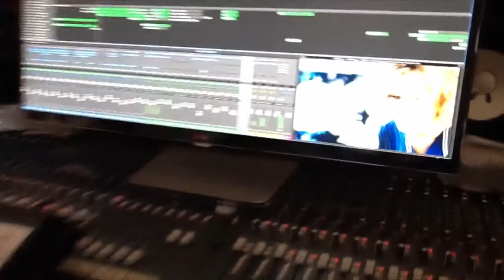DIE SPEZIALISTEN / Interview mit Komponist Oliver Biehler // UFA FICTION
// Blick hinter die Kulissen unserer Krimiserie" Die Spezialisten - Im Namen der Opfer". Hier mit Komponist Oliver Biehler, der erklärt, wie der Titelsong zur Serie entstanden ist.

DIE SPEZIALISTEN - IM NAMEN DER OPFER: Ab 3. Februar 2016 um 19.25 Uhr im ZDF!

"Sie haben ein Recht auf die Wahrheit!" Nach diesem Motto rollt unser interdisziplinäres Ermittlerteam um Rechtsmedizinerin Dr. Katrin Stoll (Valerie Niehaus) und Kriminalhauptkommissar Mirko Kiefer (David Rott) aufgrund neuer Indizien ungelöste Kriminalfälle auf. Dabei wollen sie nicht nur die Täter ermitteln, sondern den Opfern und ihren Hinterbliebenen Gerechtigkeit verschaffen.

Mit:
Valerie Niehaus, David Rott, Henriette Richter-Röhl, Katy Karrenbauer, Tobias Licht, Merlin Rose, Narges Rashidi u.a.